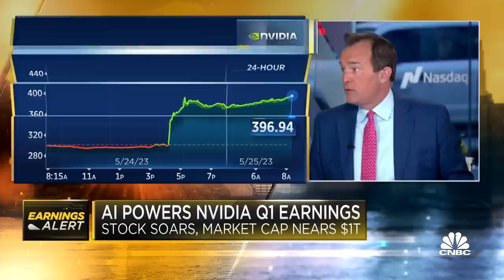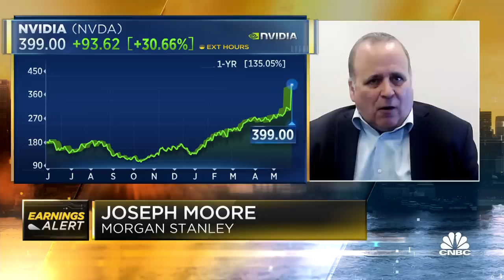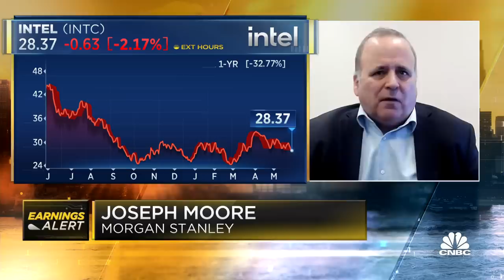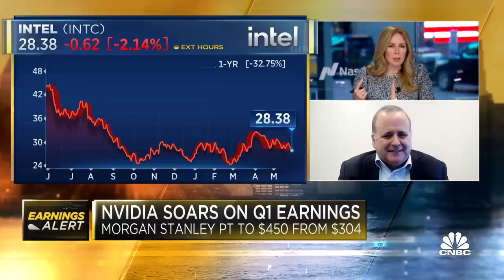Morgan Stanley's Joseph Moore on Nvidia Q1 results: Never seen a quarter like this in 25 years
Joseph Moore, Morgan Stanley semiconductor analyst, joins 'Squawk Box' to discuss Nvidia's Q1 earnings, the impact on the rest of the sector, and more.